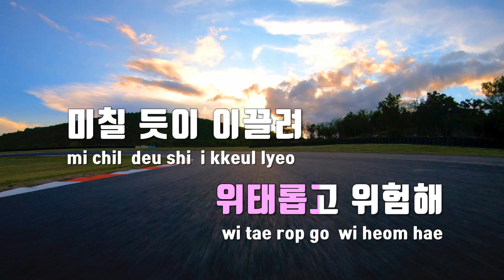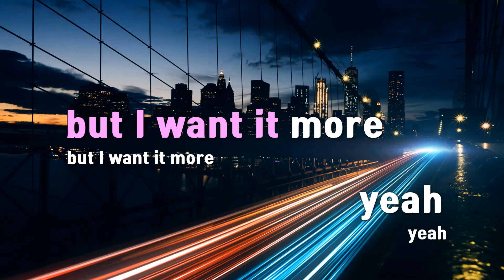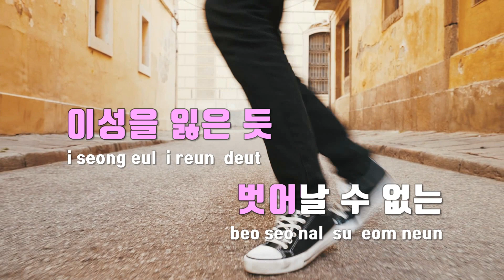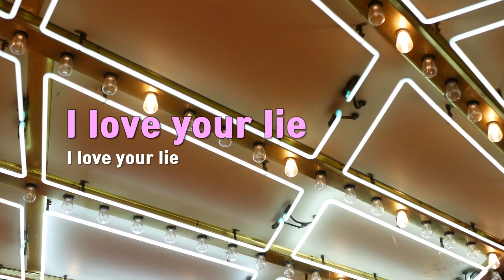[TJ노래방 / 여자키] Beautiful Liar - 몬스타엑스 / TJ Karaoke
Beautiful Liar  --  몬스타엑스